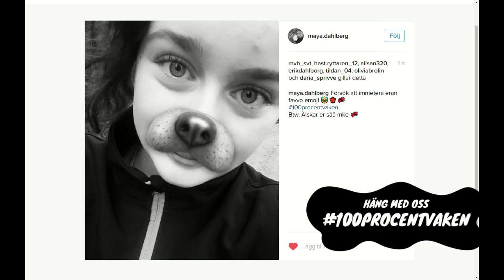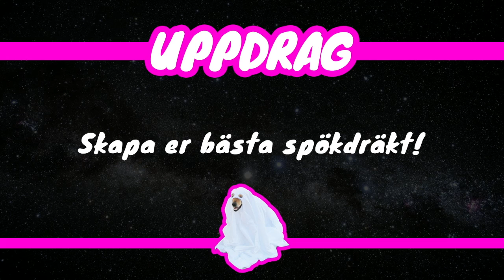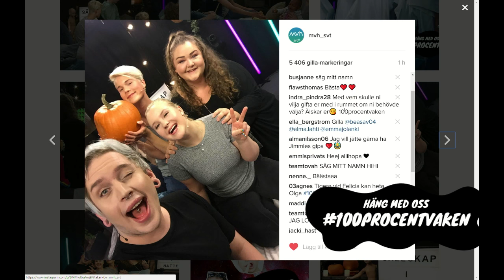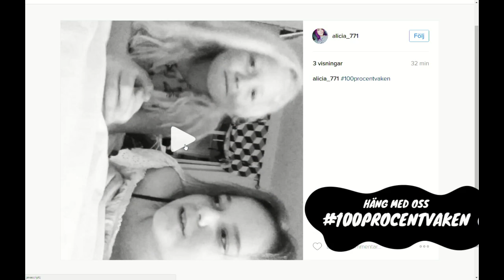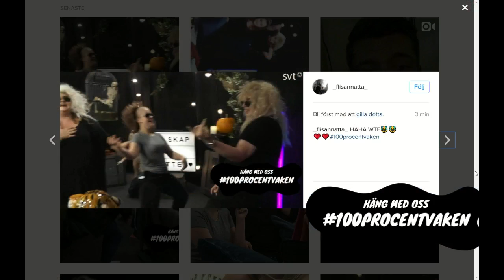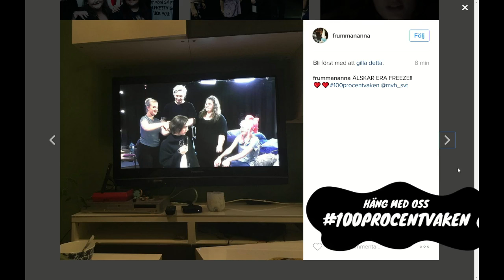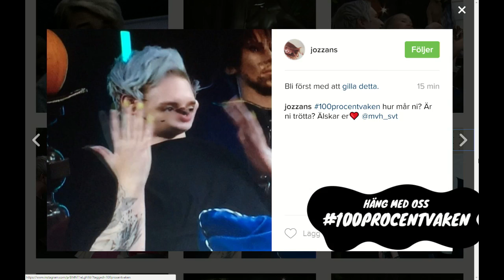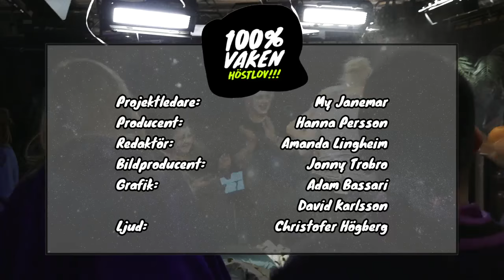100% Vaken Höstlov med Felicia Bergström, Daniel H, Beas liv och Jimmie Star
Äntligen lov - och vad passar bättre än en sex timmar lång livesändning direkt från tv-huset! Fyra av Sveriges mest kända vloggare låses in i en tv-studio för en uppesittarkväll med livechatt,  olika uppdrag och massor av överraskningar! Genom sociala medier och antal likes är det hela tiden tittarna som bestämmer vad som ska hända i studion.

Programledare: Hanna Persson "Producent-Hanna"
Deltagare: Felicia Bergström, Daniel H, Beas liv, Jimmie Star